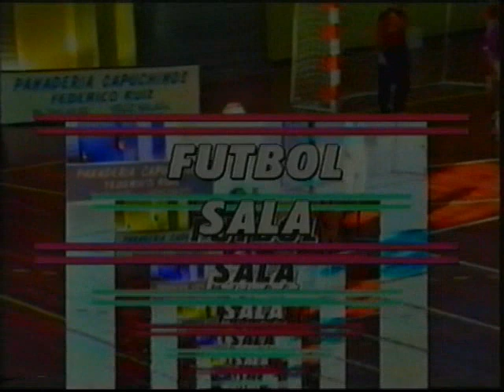BANCO DE GRANADA vs PEÑA BÉTICA MELILLA (4-3) PABELLON VELETA T. 1993-94 JORNADA 3º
BANCO DE GRANADA vs PEÑA BÉTICA MELILLA (4-3) PABELLÓN VELETA
Temporada1993-94 JORNADA 3º